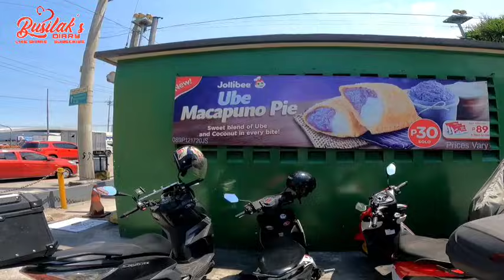KAKAUSAPIN KO SI JOLLIBEE KASI BANGKETA YAN! | ANG HIRAP NYONG KAUSAP | CLEARING OPERATION